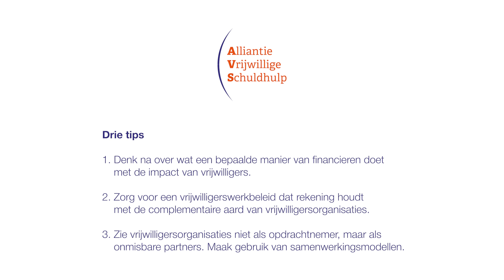Hoe bereik je Effectief Partnerschap tussen gemeente en vrijwilligerswerk?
De Gids Effectief Partnerschap biedt aandachtspunten die het samenspel tussen een gemeente en het vrijwilligerswerk kunnen versterken, niet in het minst door als gemeente een goede visie op vrijwilligerswerk te ontwikkelen. De gids laat ook zien hoe vrijwilligersorganisaties zich kunnen organiseren om op een werkbare en eenvoudige manier de benodigde kwaliteit en zekerheid te bieden.

Voor het welzijn van bewoners

Kijk op voor meer informatie over vrijwilligerswerk en Vereniging NOV.